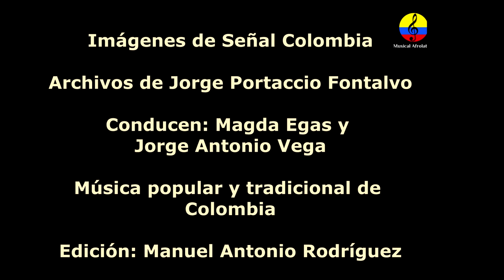Berenice Chávez y los Tolimenses, I parte, música andina colombiana, Bogotá, 2001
Imagines del programa dirigido por los comunicadores Magda Egas y Jorge Antonio Vegas,  con la participación de la maestra Berenice Chávez,  los Tolimenses , el Dueto Dominó,
Berenice nació en Bogotá en 1921, hija de don Isidoro Chaves y de doña María Antonia Cifuentes. Falleció a los 87 años en 2008. ¿Quién se acuerda ya de ella? Tal vez mis amigos académicos que superan los 80 años y leen esta columna, pero muy pocos guardan en la memoria la armonía con la que esta señora cantaba y quien alternó a lado de grandes figuras como el maestro Agustín Lara, Olga Guillot y “El tenor de las américas”, el muy agradecido don Pedro Vargas  (de quien se asegura por su primo Antonio José Rivadeneira Vargas, que era chiquinquireño, hijo “natural” de una tía suya y que se había ido a México a probar suerte). Doña Berenice, inundó con su voz más de medio siglo de música popular, junto con el maestro Álvaro Dalmar y su inolvidable Quinteto Dalmar. En los años cuarenta del pasado siglo, formó un dueto con su hermana, que se conoció como «Las Hermanas Chaves» y, era conocida como la “Reina de la canción colombiana”. Berenice y Cecilia, acompañadas por su padre Isidoro Chávez, y el dúo venezolano Ravengar-Espín, junto al compositor colombiano Gabriel Escobar Casas, actuaron en la primera película colombiana de los hermanos Acevedo, en 1937 y, en 1944, participó en el largometraje colombiano “Antonia Santos”, dirigido por Miguel Joseph y Mayol y Gabriel Martínez, donde las ya famosas Hermanitas Chávez interpretaron “No hay como mi morena”, del compositor Jorge Áñez Avendaño, el compositor de “Los cucaracheros”, “Chapineruna”, “Agáchate el sombrerito” y del bolero “Te amo”. Fue doña Berenice una de las primeras embajadoras de la música folclórica nacional en el mundo; cuando su hermana Cecilia se casó, se fue a vivir a Nueva York. Luego se casó en Lima el 15 de agosto de 1950, con el arpista paraguayo Díno García, director de la orquesta estable de Radio Espléndid de Buenos Aires, Argentina, donde también vivió Berenice. El único hijo de esa unión se llamó Alejandro. Como era muy difícil sostenerse económicamente con lo que ganaba como artista, no obstante haber grabado 10 LPs con Philips y uno con Sonolux, se vinculó como secretaria al Ministerio de Obras Públicas, donde trabajó por once años y luego consiguió otro empleo similar en la Empresa de Energía Eléctrica de Bogotá, en donde laboró hasta conseguir su pensión en 1994. La última aparición de Berenice Chávez, una de las intérpretes más importantes de la música andina colombiana, fue hace dos años, cuando recibió el Premio Aplauso a las Bellas Artes en el Teatro Colón de Bogotá.
Bogotana de nacimiento, Chávez recorrió gran parte del mundo gracias a su voz, llevando la música nacional a los cinco continentes.  En los años cuarenta del pasado siglo, formó un dueto con su hermana, que se conoció como "Las Hermanas Chaves". Fue allí donde Berenice obtuvo el título de "Reina de la canción colombiana", el cual mantuvo tras 40 años dedicada profesionalmente a la música, con su retiro a finales de los años ochenta. A la par con la música, hizo parte de los inicios del cine parlante colombiano, con varias cintas producidas por los hermanos Acevedo.
Su único hijo heredó el amor por la música de sus padres, pues Berenice se casó con Digno García, reconocido músico paraguayo, director del grupo folclórico "Los Paraguayos", muy populares en Colombia por sus interminables giras.
Chaves tuvo su gran auge musical en los años setenta, cuando empezaron a crearse los concursos de música  ombiana por todo el país. Aún muchos recuerdan "Cantares de América", su trabajo discográfico más popular, el cual fue editado en toda Latinoamérica, logrando un título más: "Folclorista de América". Ella siempre dijo, "El bambuco es mi idioma", pero ese idioma, desde finales de los ochenta, quedó sólo para reuniones familiares, de nuevo, como en los años cuarenta, a dúo con su hermana Cecilia, con quien vivía en Bogotá disfrutando de su pensión de jubilación hasta sus 89 años de edad.